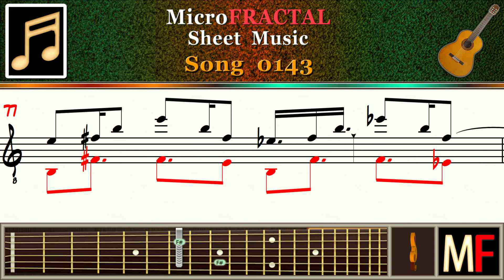MicroFRACTAL Song 0143